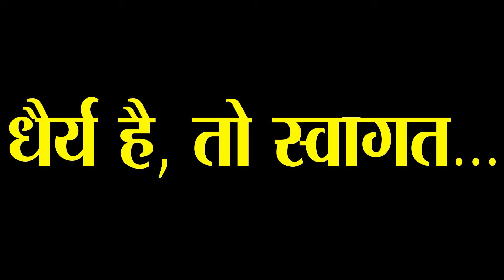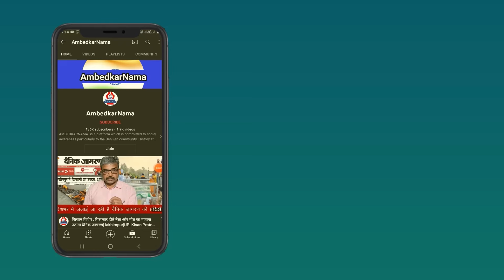OBC के सीटों पर NFS हो रहा है और उस सीट से EWS की नियुक्तियां हो रही है, जिम्मेदार कौन?-Suraj Mandal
OBC के सीटों पर NFS हो रहा है और उस सीट से EWS की नियुक्तियां हो रही है, जिम्मेदार कौन?- Suraj Manda